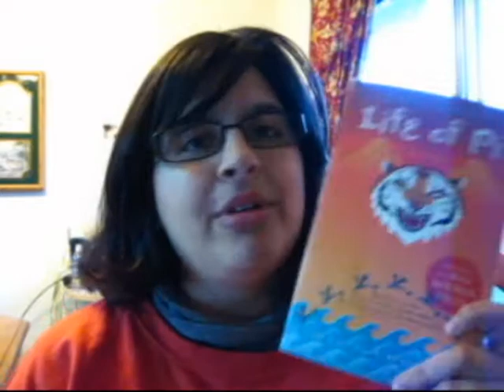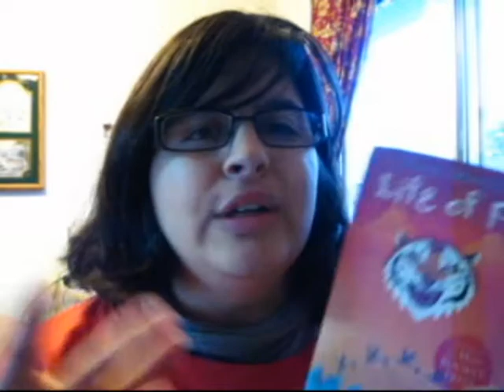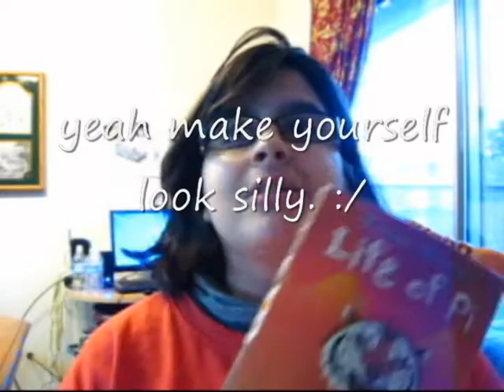Book Review: Life of Pi